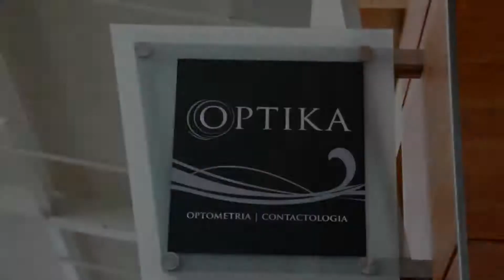Carlos & Leonor - Óptica